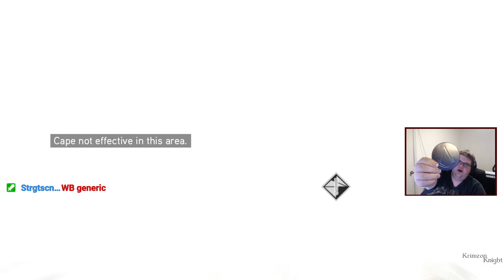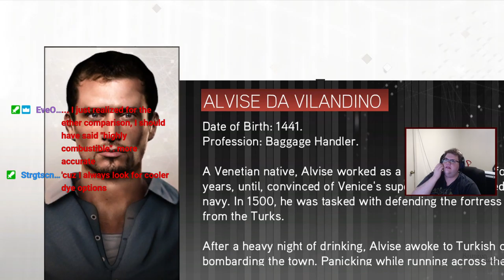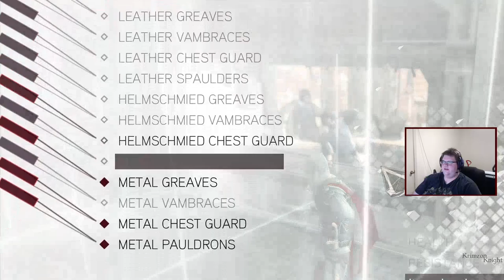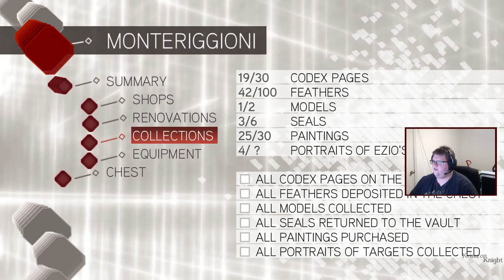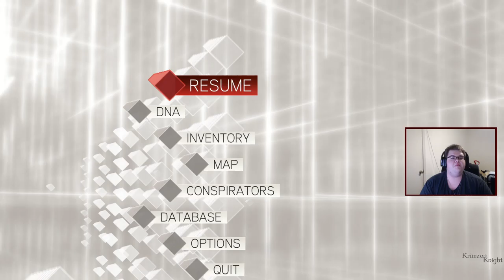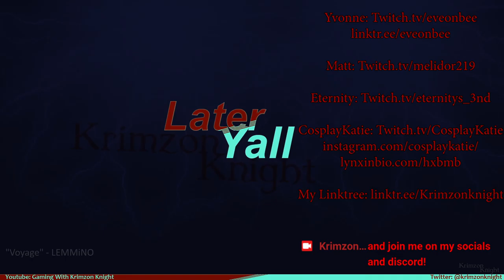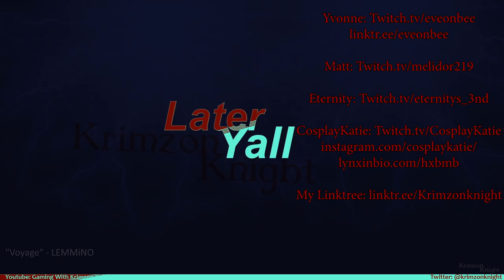Krimzon Plays Assassin's Creed II: Episode 11 - La Bella Venezia